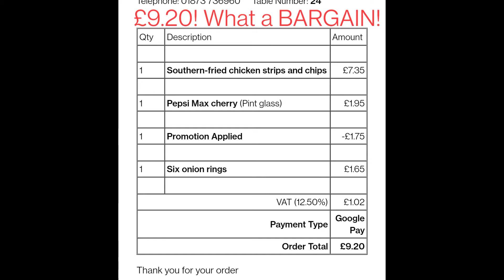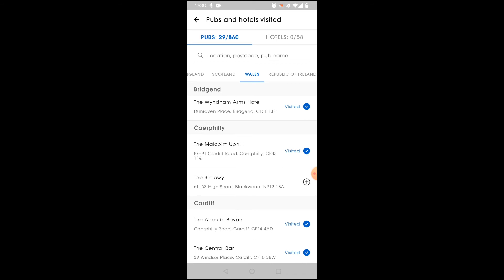Wetherspoons: The Coliseum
We visited the The Coliseum in Abergavenny, nice spoons - shame about the staff shortages. One more to edit before I'm back adventuring! Who knows what's next!